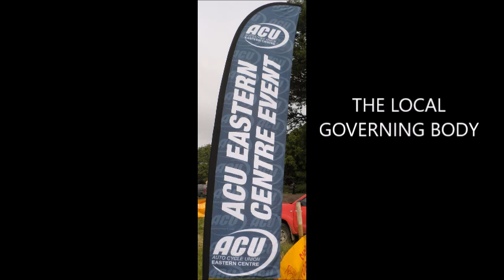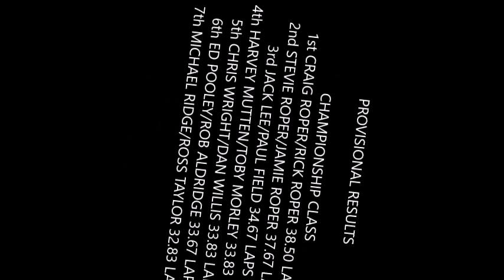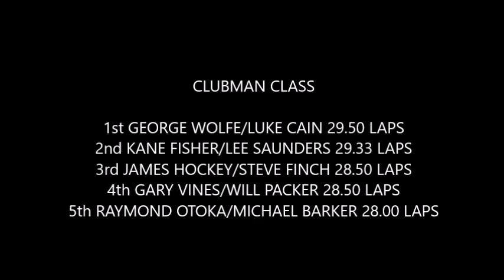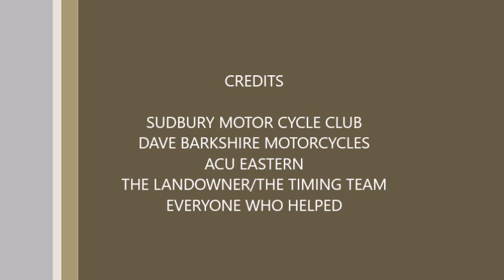FOXBOROUGH TWO MAN 2018 4